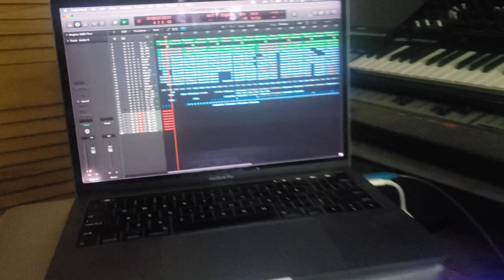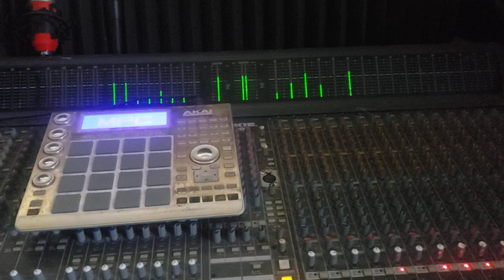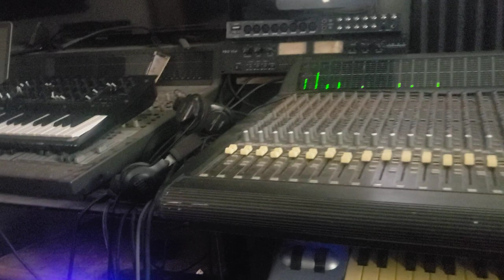Sean Liddy (Music Mix) DCF...Mixed on Mackie SR 40.8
New Website
 Sean Liddy (Music Mix) DCF